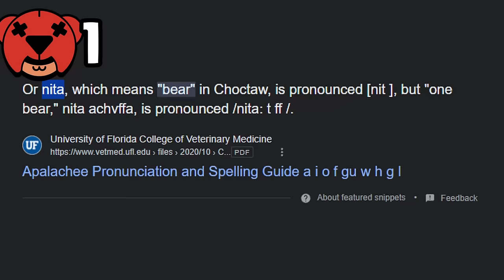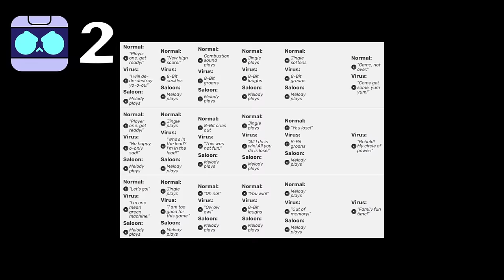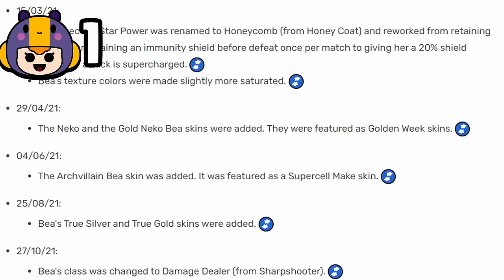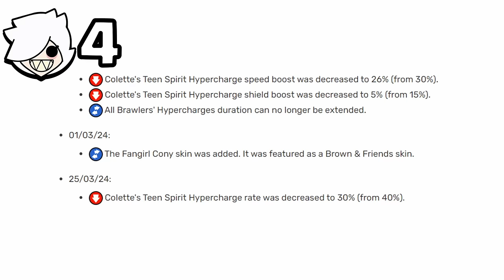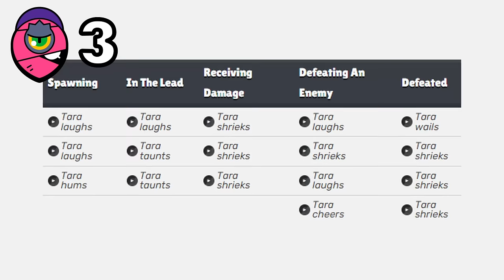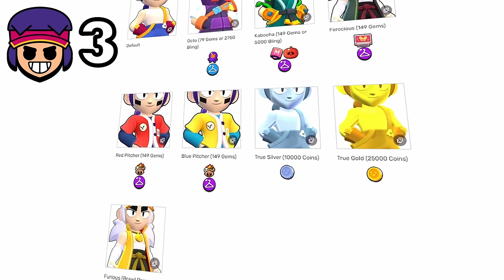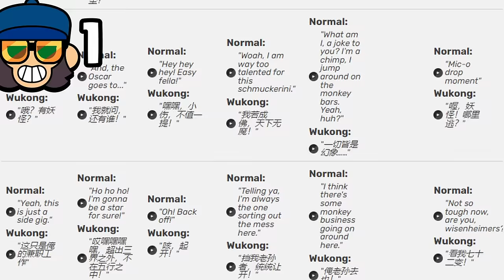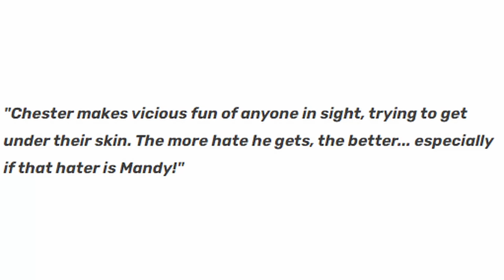390 USELESS Facts for EVERY Brawler In Brawl Stars!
390 USELESS Facts for EVERY Brawler In Brawl Stars!